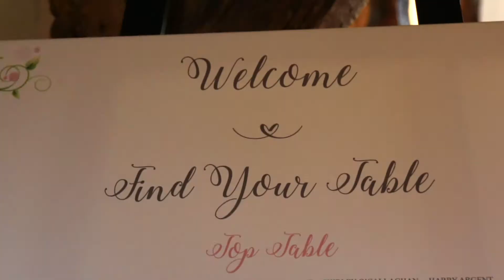FINAL MR & MRS ARGENT